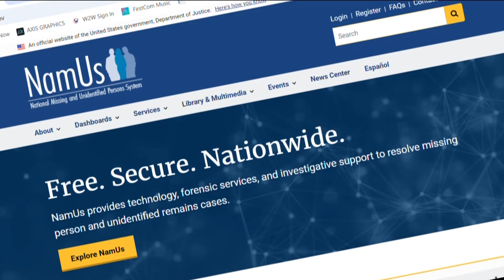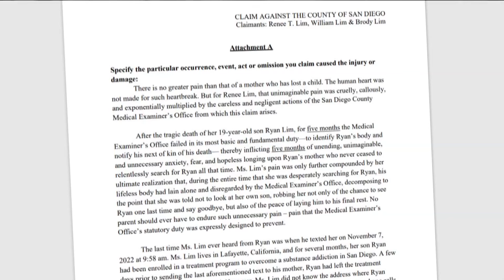Two mothers seek justice after children's bodies left unidentified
Ryan Lim was found lifeless on a San Diego sidewalk from an accidental fentanyl overdose on November 7, 2022.

Ryan's mother, Renee Lim shared text messages from her home in Northern California with her 19-year-old son Ryan earlier that day.

After not hearing from him for days, Renee Lim told CBS 8 that she became concerned.